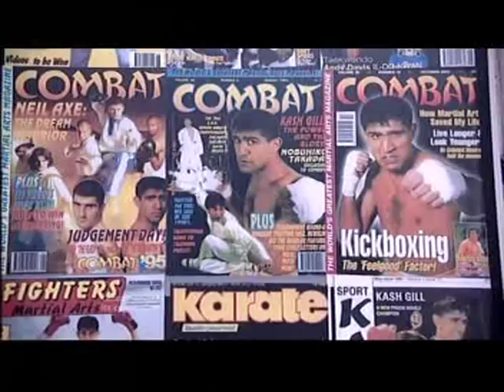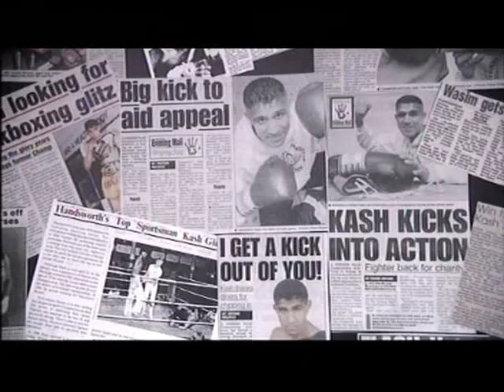Kash 'The Flash' Gill - Former World Champion Kickboxer (Local Hero)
Ths piece first broadcast on 8 Sept 2011. Televised on UK's regional television ITV1 Central. Programme (Program) -- Central Tonight.